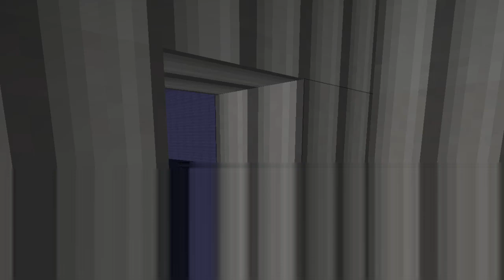Scp Lockdown showcase (Minecraft)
Welcome to another mod shoiwcase WARNING: Audio could be loud at times